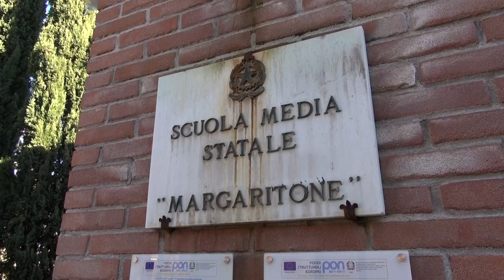Le parole della preside Virginia Palladini sulle scritte no vax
Sono comparse stamani davanti all'ingresso delle scuole medie, elementari e dell'infanzia di via Angelo Tricca, che fanno parte dell'istituto comprensivo statale Margaritone alcune scritte no vax.

Richiesto l'intervento della Polizia Municipale, Digos e Scientifica che sono già a lavoro per rintracciare i colpevoli. Sentiamo le parole della preside Virginia Palladini.